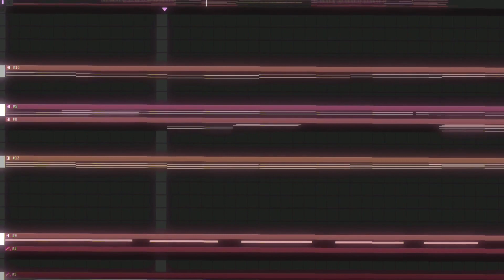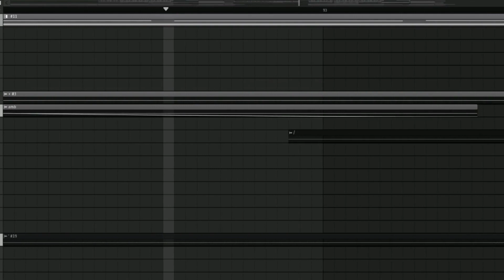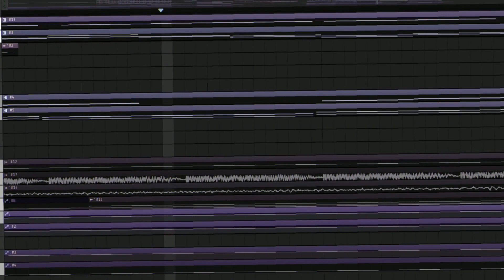CHAOS THEORY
the study of seemingly random or un-predictable behavior in systems controlled by deterministic laws; deterministic chaos, suggests a paradox as it connects two notions that are familiar and commonly regarded as incompatible.

one must still have chaos in oneself to be able to give birth to a dancing star.

so, embrace the chaos.

XIXIXIXIXIXIXIXIXIXIXIXIXIXIXIXI

(slight de-sync issues.)

＆INFO＆

BG: MY DAW

ᴛɪʟʟ ɴᴇxᴛ ᴛɪᴍᴇ.?